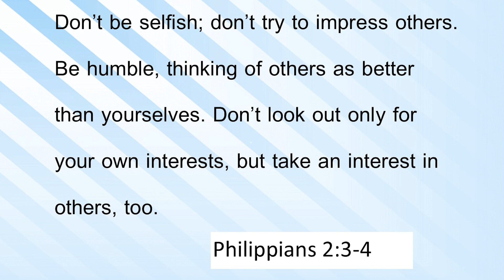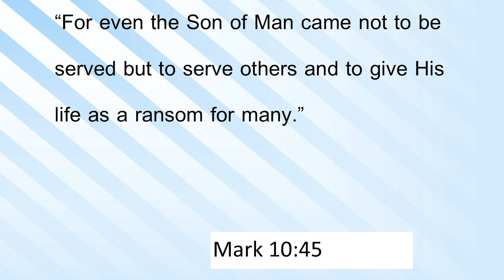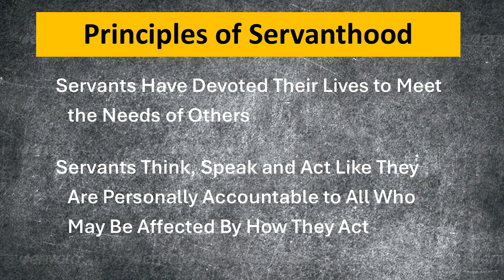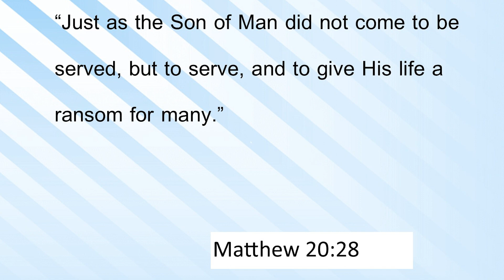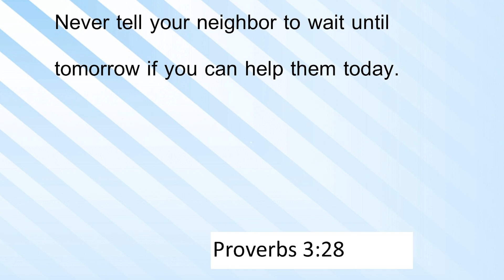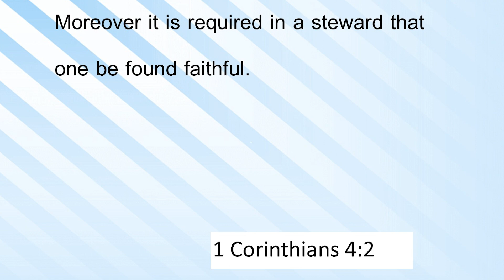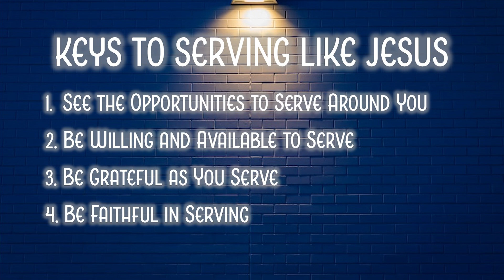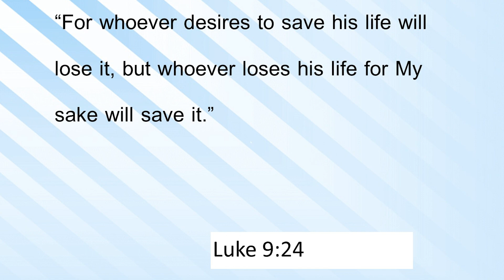Serve Like Jesus (Pastor Bob Barker) - April 21, 2024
In order to be like Jesus, a believer must love, give...AND SERVE. In this message, Pastor Bob thoroughly digs into the idea that service is Christlike and a major part of our walk as a Christian. God has poured His gifts and talents into our lives and works through us to bless others around us.